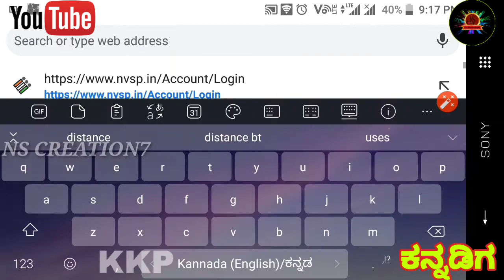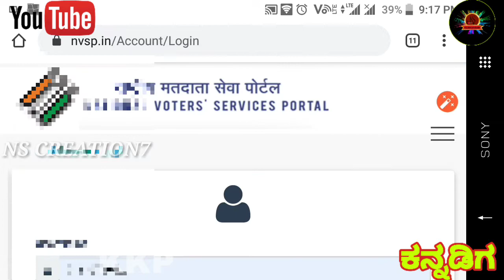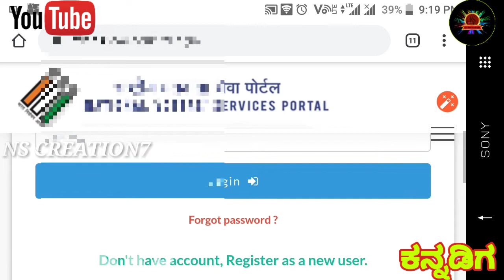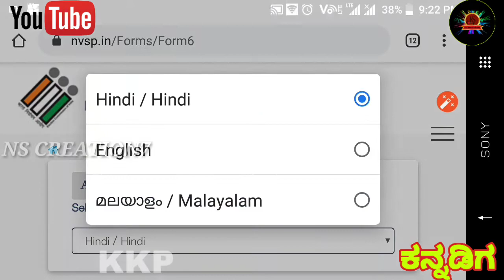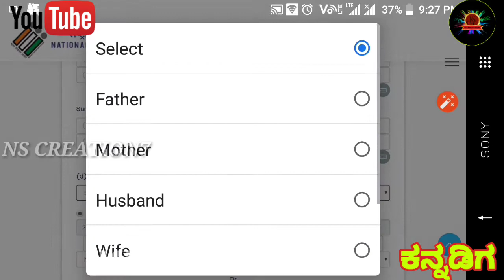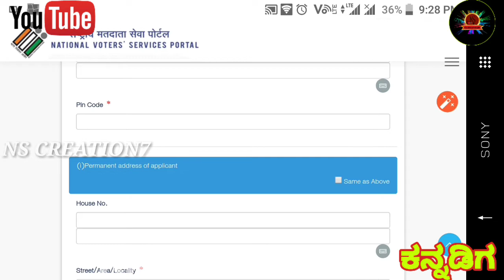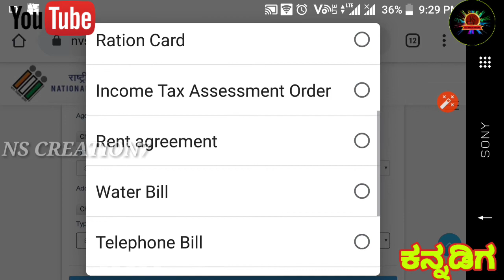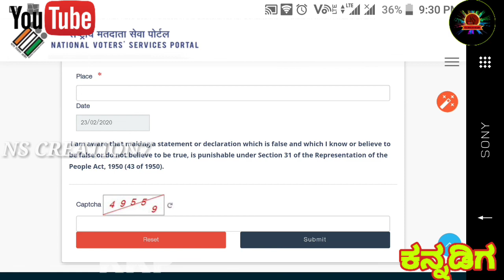ಹೊಸ ವೋಟ್ ಕಾರ್ಡ್ ನಿಮ್ಮ ಫೋನ್ ನಲ್ಲೆ ಅಪ್ಲೈ ಮಾಡಿ | how to apply voter id in mobile kannada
New videos with in 2 3ds